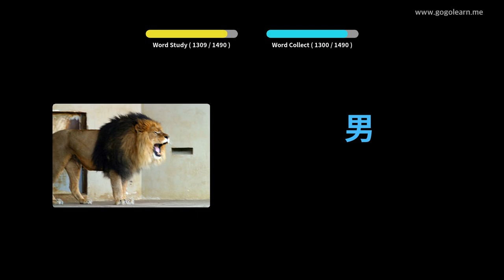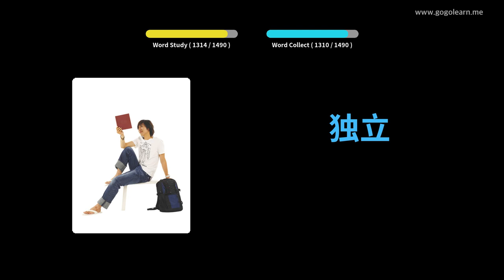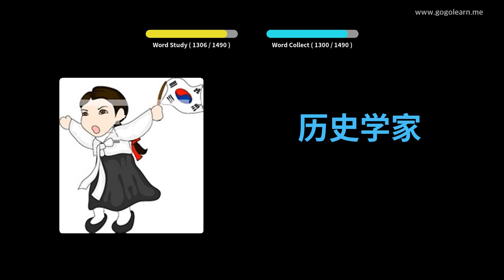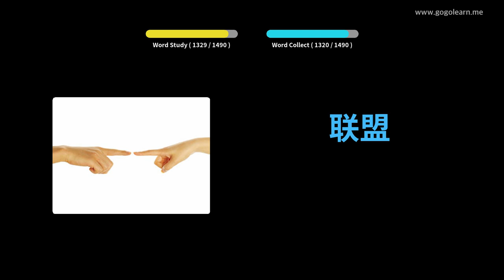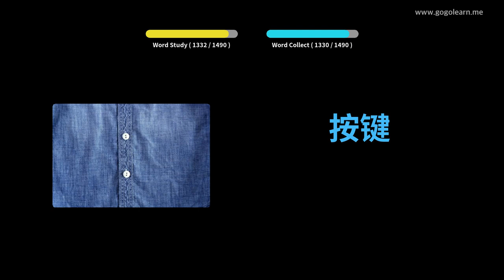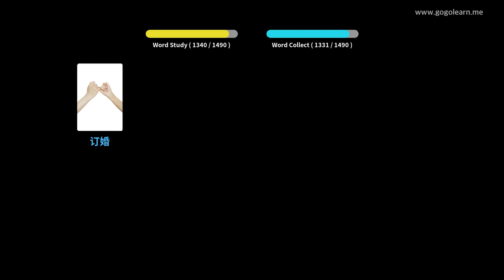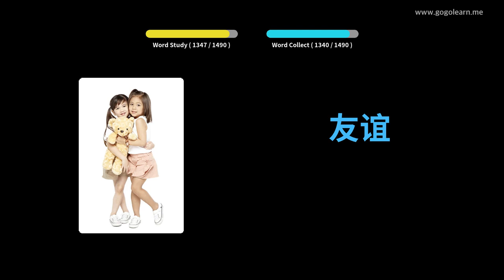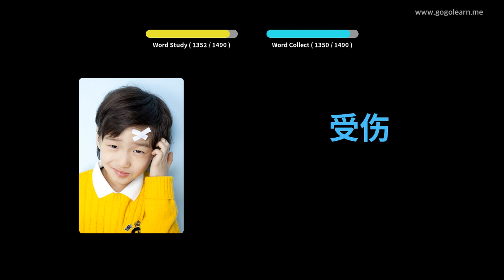Learn Chinese to Corsican | 1400 Vocabulary Words with Pictures - PART 25